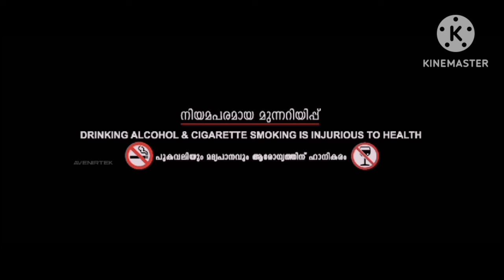Star (2024) Tamil Full Movie | Kavin, Aaditi Pohankar, Preity Mukhundhan | updates Review & Facts